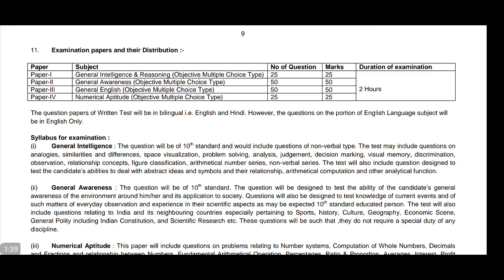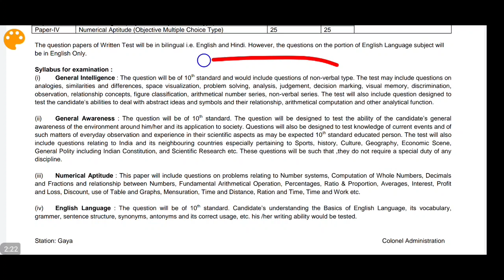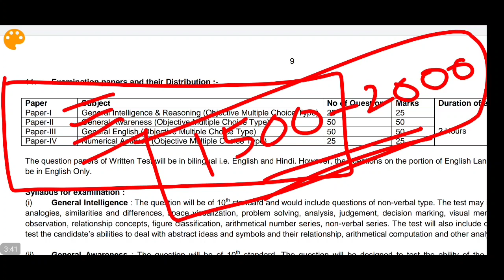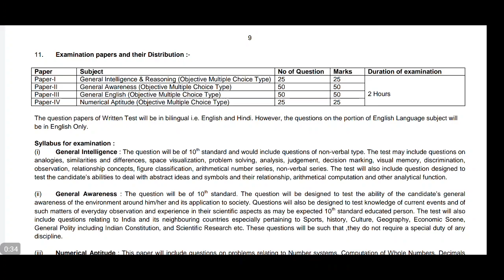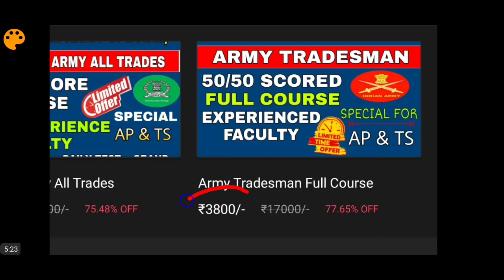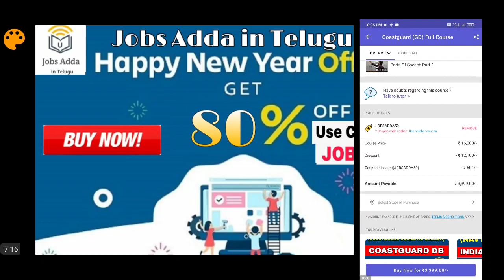Coast Guard, Indian Army Tradesmans, SSB Constable,BARC Security Guard ఈ ఉద్యోగాలు సాధించండి|10 Pass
Must Watch Previous Videos